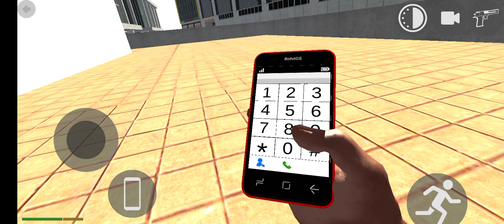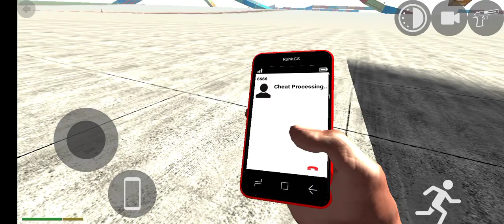range rover Indian bike driving 😲 3D ka inder